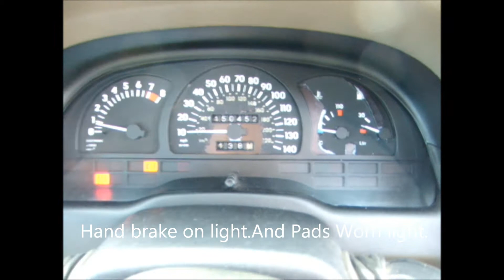gsi inside movie with music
Vauxhall Cavalier GSI